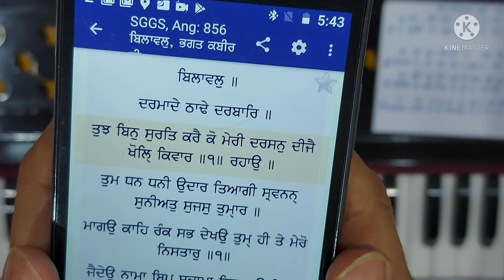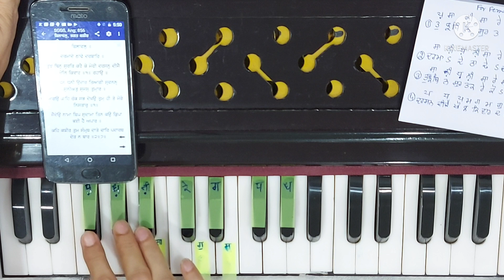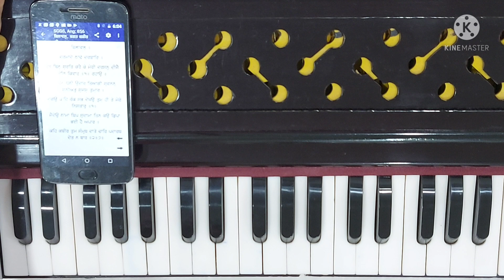Tujh bin surat kre ko meri ( Notation in description box )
OR